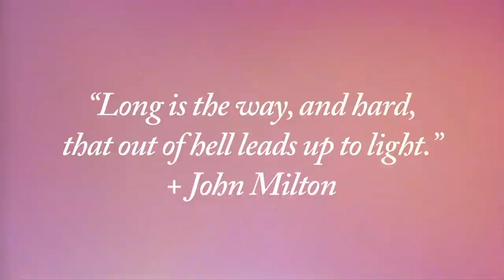Darkness Follows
Darkness Follows is a short film depicting a young lady that meets a stranger in the woods.  Starring CJ Johnson and Caitlin Litzinger